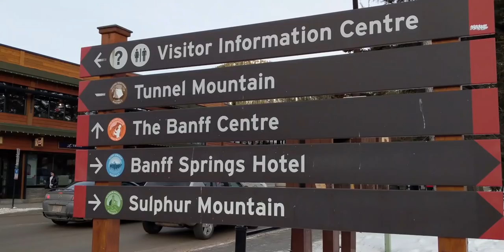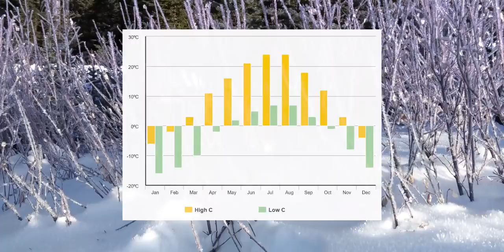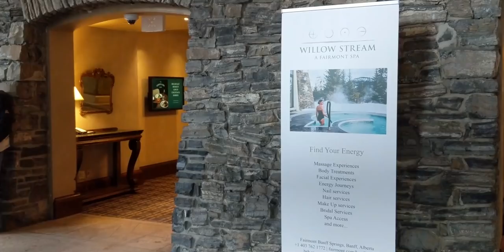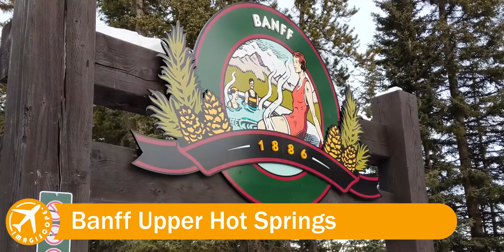Banff & Lake Louise: Winter Travel Guide 🇨🇦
Winter Tour/Travel Guide!

Banff is the quintessential winter getaway in the heart of the Canadian Rockies.  Surrounded by snow covered peaks with easy access to winter activities, modern accommodation and majestic natural beauty, Banff, Lake Louise, and the Banff National Park is one of Canada top winter destinations.

T HA N K S   F O R    W A T C H I N G ! ! !

Attractions (click on time link to jump):
Getting to Banff: 0:34
Shuttle Bus to Banff: 0:57
Banff National Park Entry: 1:24
Banff Avenue & Downtown: 2:02
Cave and Basin: 3:06
Bow Falls: 3:30
Weather: 4:08
Banff Springs Hotel: 4:32
Banff Upper Hot Springs: 6:11
Banff Gondola: 6:40
Vermillion Lakes: 7:18
Mt. Norquay: 7:50
Sunshine Village Ski Resort: 8:20
Johnston Canyon: 8:34
Lake Louise Ski Resort: 8:48
Lake Louise: 9:05